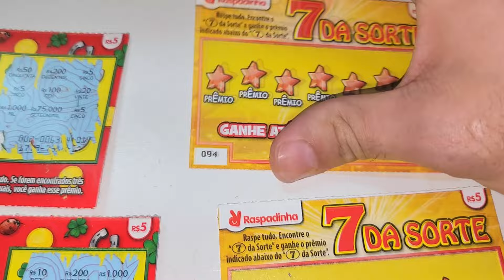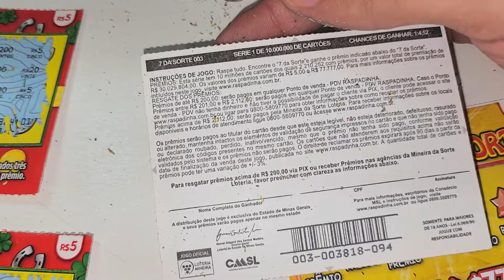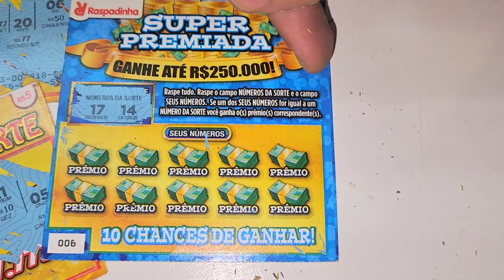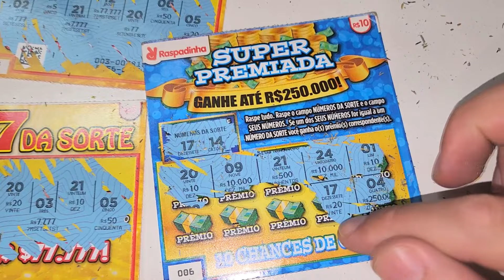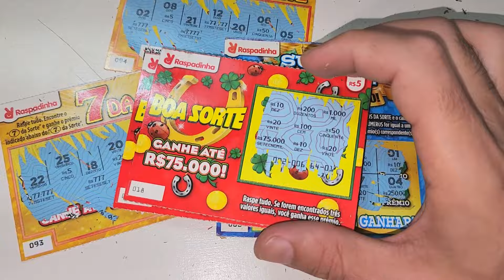😱 GANHEI DUAS VEZES NA MESMA RASPADINHA ? 🍀 ( LOTERIA ) parte 2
Fui raspar a raspadinha da loteria mineira e apareceram dois prêmios no mesmo bilhete, hoje mostro raspando e mais.